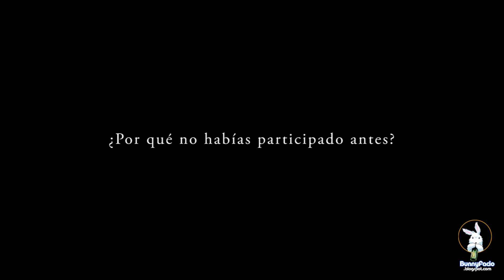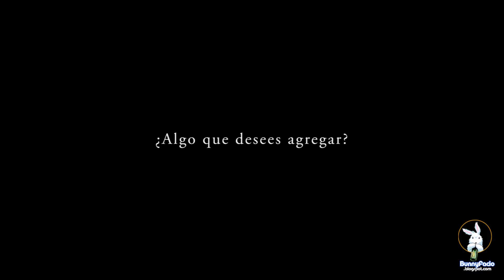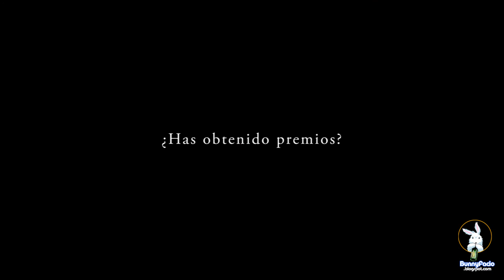Clasico Sr Dsitrito Federal 2015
El Clásico Sr. Distrito Federal 2015 y algunas entrevistas con sus participantes.